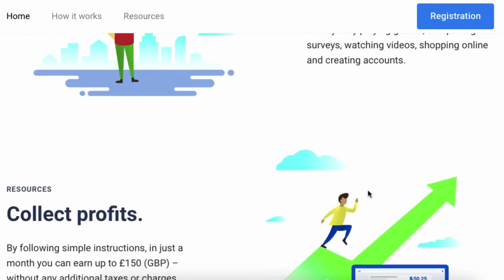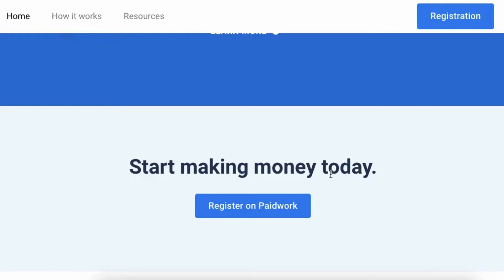Make $146.67 INSTANTLY giving likes | Make Money Online 2022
Check The Best and fastest ways to Make Money Online💥 MAKE BIG MONEY HACKS: 🔥

🔥 Other Recommended Methods To Make Money Fast 🔥

Get Paid To Walk. No Money out of pocket. It doesn't get any simpler than this

The Key To NFT Flipping Millionaire Lifestyle Is In Your Hands ( Once in a lifetime opportunity )

To follow more ways to Make Money Online